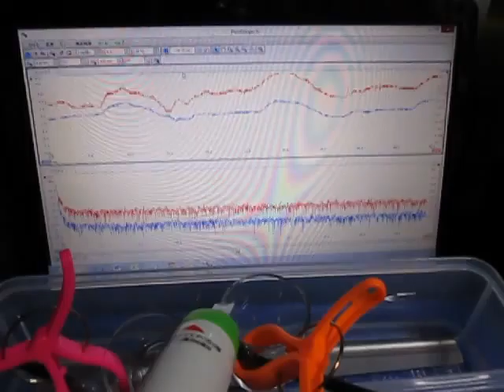超音波プローブ（Ultrasonic probe）